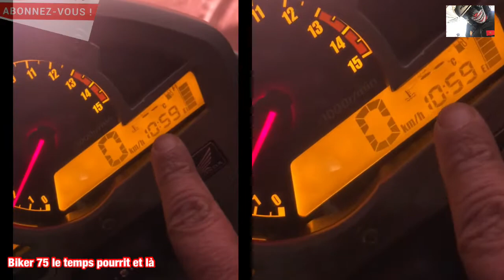Une journée pourrit en Motos à paris. la pluie 🌧 que la pluie ☔️ el vent 🌬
Il a que nous les Bikers les J365 /H24
On se croise cents jour de temps pourrit sur les routes de île de France 🇫🇷✌🏼✌🏼😂
Bonne Route à vous tous et toutes